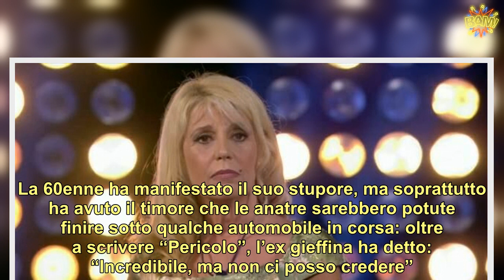“Non ci posso credere, guardate!”. Maria Teresa Ruta è senza parole. Ma fa in tempo a fare la foto